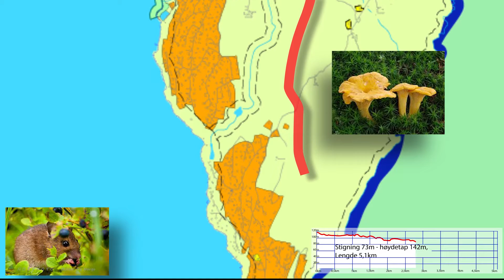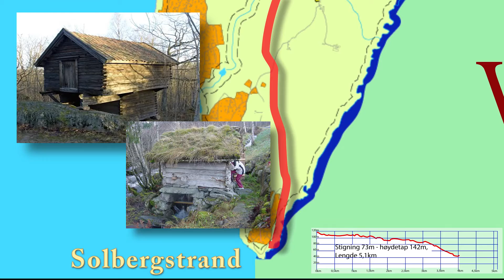Røis - Ramme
Tur til harmoniske Ramme gård gjennom et vakkert kulturlandskap. Du går forbi husmannsplasser, gravrøyser, ekserserplass og et bekkesystem ved Solbergelva som huset: Kjone, sagbruk, bekkekvern og en isdam. Turen går i blandingskog og er lettgått.